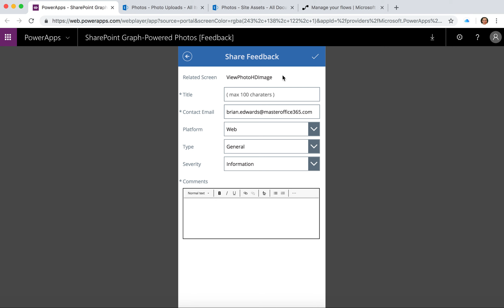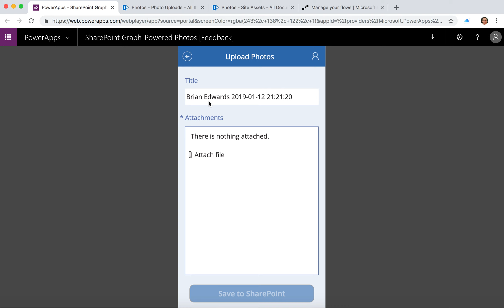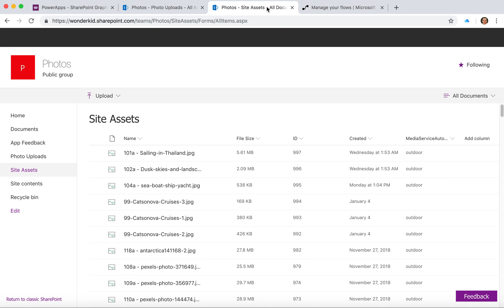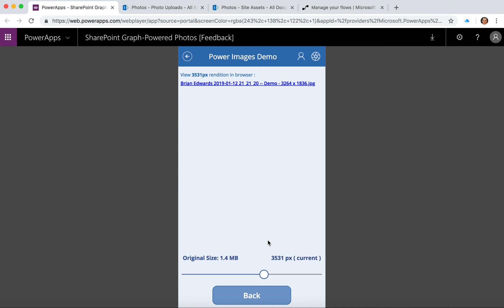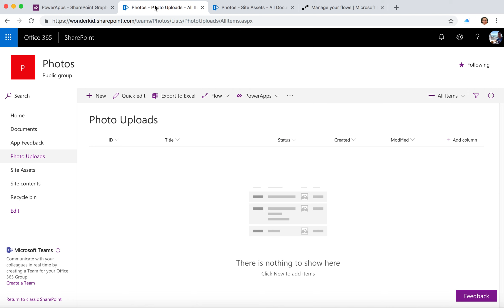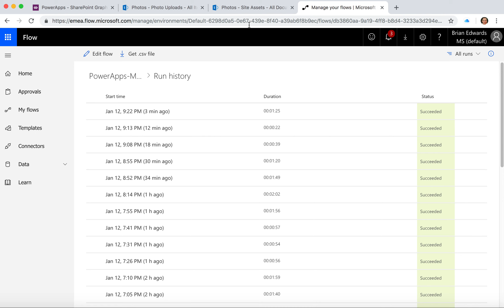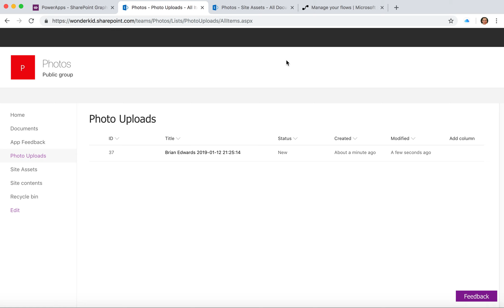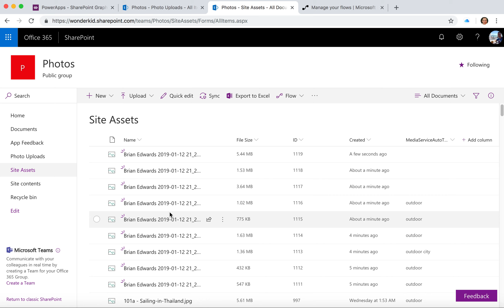PowerApps Demo with a builtin app Feedback feature and so much more...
This video is far more than a demo of the average PowerApps Citizen Developer type app.

It is a showcase of some of the coolest functionality the vast majority of App Makers would unlikely believe was even possible to accomplish in PowerApps, MicrosoftFlow and SharePoint today.

Whilst the initial intent of this particular demo app was to, by way of example, share with the community an approach to solicit feedback from users of your apps, whether those be bugs, questions wrt how to perform certain functions for which the intended app was designed for, and equally share feedback pertaining to how the app could perhaps be enriched thus enabling broader adoption of all your apps for that matter that leverage the technique demonstrated in this video.

However, as things generally do, the initial plan & scope for the demo app took a tremendous leap into what evidently was previously unchartered territory. This showcase solution now speaks to a far more substantial talking point and by way of example demonstrates just how much can be accomplished in a short space of time with the awesome of the Microsoft Power platform and supporting technologies in Office 365.

Anyone taking the time to watch this relatively long demo-only video will marvel at the performance and user experience of the demo solution, and equally how capabilities have been developed within this app that just about every Power App Maker has been in some shape or form asking for.

There is equally very little demonstrated in this blog that in all likelihood could not have been overcome insofar as blockers / obstacles for using PowerApps in your organizations is concerned. Ironically as with most things, overcoming the complexity of the solution enables lies in simplifying things that most of us would naturally look for complex solutions to solve complex problems.

I hope this demo encourages you and helps the broader community out to achieve more in what your own goals with the platform are. 🤗